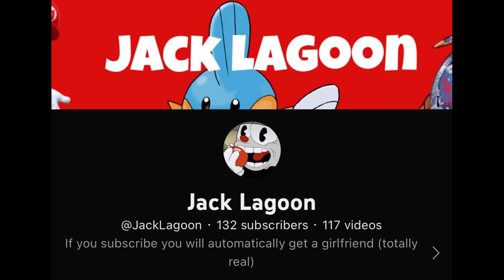Thoughts on the FNAF movie